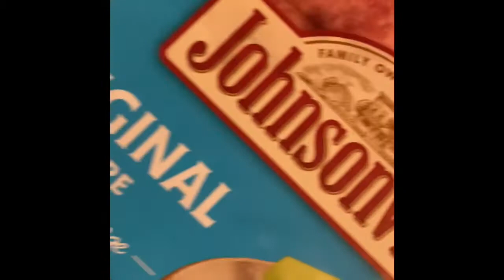Breakfast Vlog in Niagara Falls, NY | Cook With Me!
Breakfast in Niagara Falls, NY | Cook With Me
Good Morning ⛅️❤️
Todays video is a quick breakfast vlog. Me and my fiancée are visiting his family in Niagara Falls NY and I really wanted some breakfast. So why not make a big popping brunch for everyone.

Wake up with me, walk to their local grocery store (Tops) And watch me make a delicious breakfast!
Simple, easy but delicious.
Homefries w/fried onions
Bacon
Sausage
Scrambled Cheese eggs
& Cinnamon rolls.

Served with Logan Berry
(It’s a juice I’ve only seen in Niagara falls. Dave  is addicted 😂)

I’ve been vlogging & taking pics of everything we’ve been doing here. It is awesome to see my baby around his family and in his hometown. Showing me where he use to play basketball, reminiscing about his childhood etc. It is absolutely beautiful up here and I can’t wait to share it with y’all.